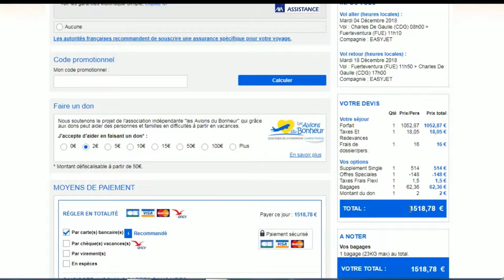Vérification Code promo Promo Vacances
Vérification en vidéo du code promo Promo Vacances